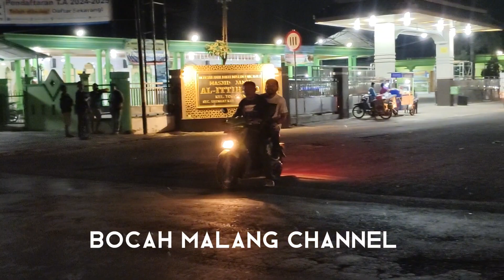TARLING BREWOG AUDIO FULL KAWALAN FANS BREWOG AUDIO MENUJU SABILU TAUBAH